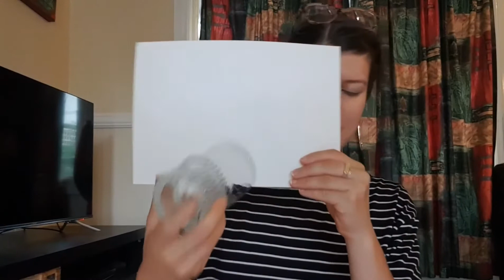Normanton Christian Fellowship - Kids Church Easter Sunday 2020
Kid's Church - Easter Sunday - Anna G.